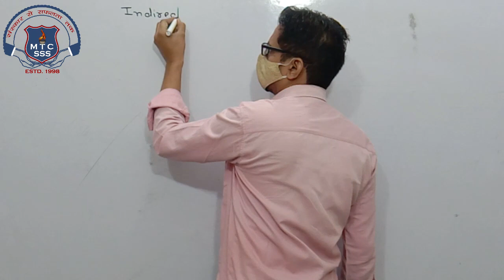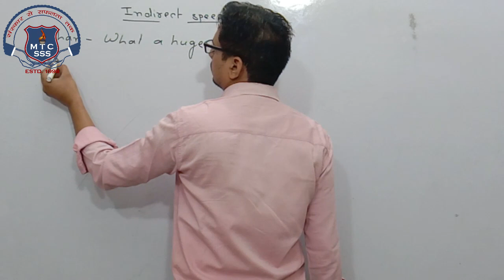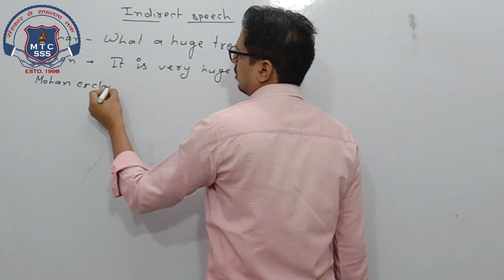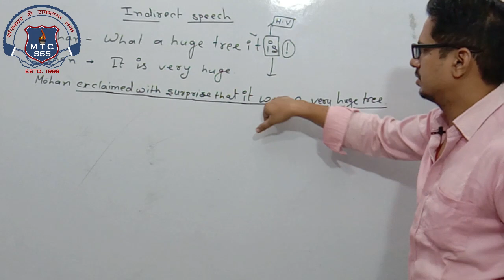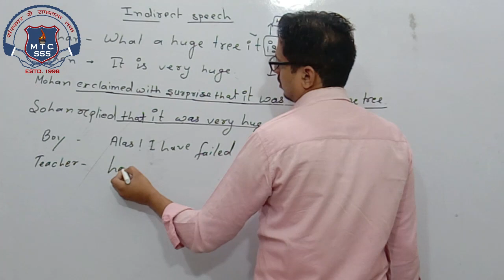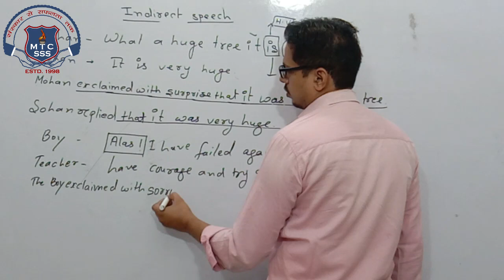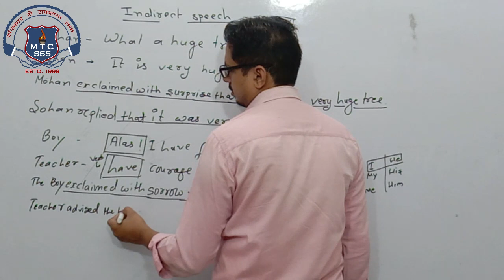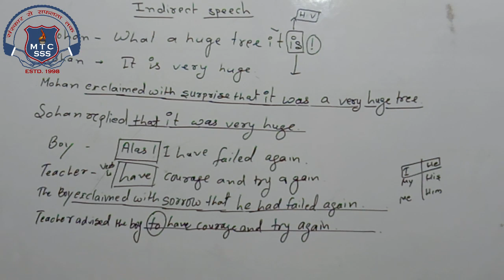10th English 10 oct 2020